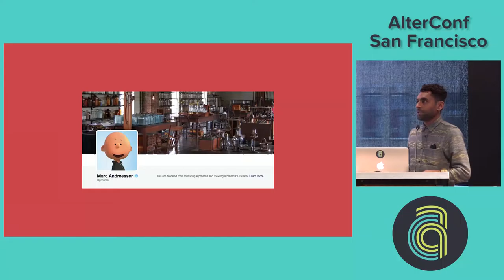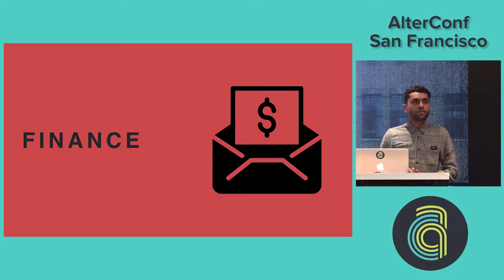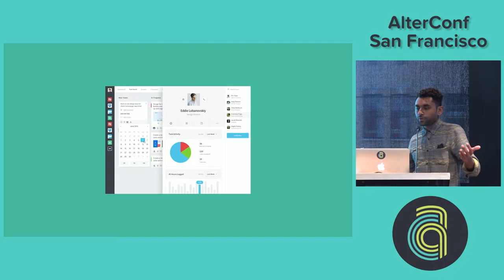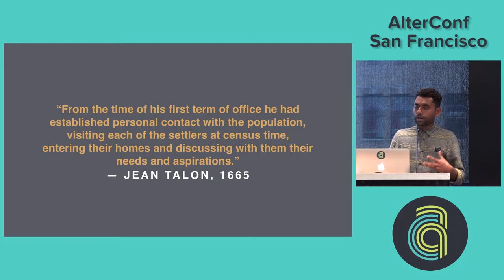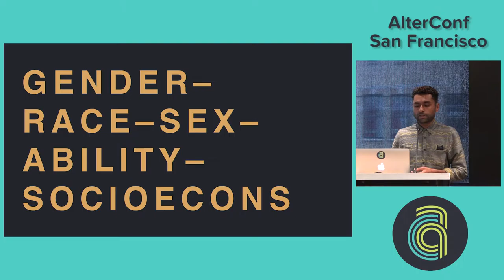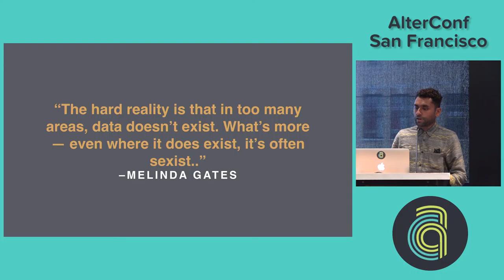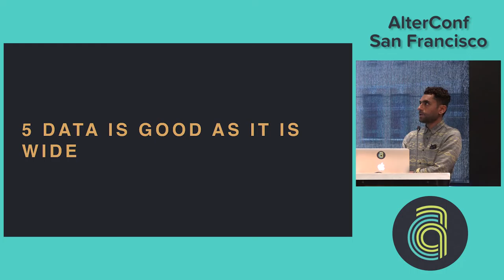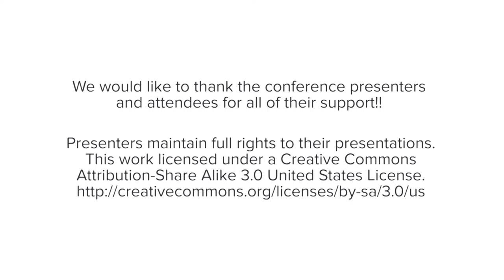AlterConf San Francisco 2016 - Surveying Identity or Surveillance... by Vikram Babu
Surveying Identity or Surveillance: The Design of Useful Personal Data by Vikram Babu

This is a talk on how we think about non-participatory surveillance versus participatory surveys in society. Consider that the omission of data is at least as harmful of malicious surveillance. Further, data about your identity is gibberish yet there exists plenty of you out there online. How do we supervise our data? And as with any information, objectivity is only as robust as its inputs and so, AI will not automagically produce an accurate census. However, design-thinking can move us past broad surveillance into humane and useful surveys.